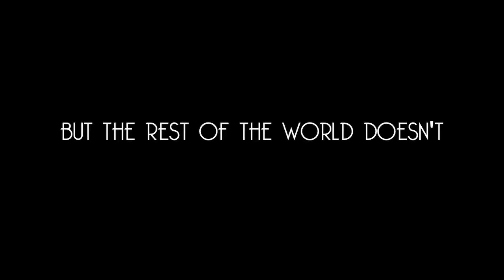"A Thousand Empty Glasses" Publicity Campaign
A Thousand Empty Glasses is a short 1930's period drama. It was able to go into production in September 2011 thanks to your generous donations. It's been a long and arduous post-production with plenty of artistic passion demonstrated along the way. The hard work has finally paid off. Last week we were officially selected for an incredibly prestigious North American film festival (soon to be publically announced).